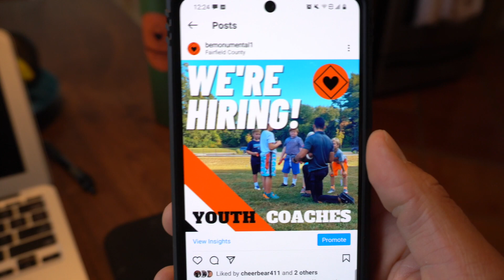START DOING THIS!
Have you made yourself a priority?